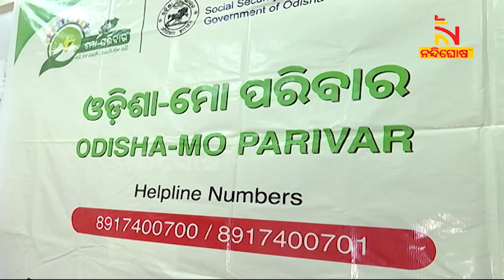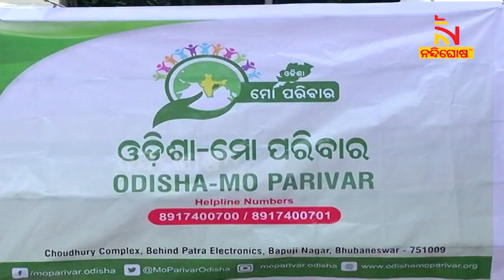ଦିବ୍ୟାଙ୍ଗଙ୍କୁ କୃତ୍ରିମ ଅଙ୍ଗ ପ୍ରଦାନ କଲା ଓଡିଶା ମୋ ପରିବାର | NandighoshaTV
ଦିବ୍ୟାଙ୍ଗଙ୍କୁ କୃତ୍ରିମ ଅଙ୍ଗ ପ୍ରଦାନ କଲା ଓଡିଶା-ମୋ ପରିବାର । ଦୁର୍ଘଟଣା ଓ ଦୂରାରୋଗ୍ୟ ରୋଗରେ ପୀଡ଼ିତ ହୋଇ ଗୋଡ଼ ହରାଇଥିବା ବାଙ୍କି ଅଞ୍ଚଳର ୩ ଜଣ ଦିବ୍ୟାଙ୍ଗଙ୍କୁ କୃତ୍ରିମ ଅଙ୍ଗ ପ୍ରଦାନ କରାଯାଇଛି ।

* DishTV Channel No: 1367
* Airtel Digital TV Channel No: 611
* TATASky Channel No: 1779
* hathw@y Channel No: 731
* Ortel Channel No: 707
* Videocon d2h Channel No: 840
* SITI Channel No: 17 & 458
* GTPL Channel No: 719
* SUN Direct Channel No: 667
* Asianet Channel No: 219